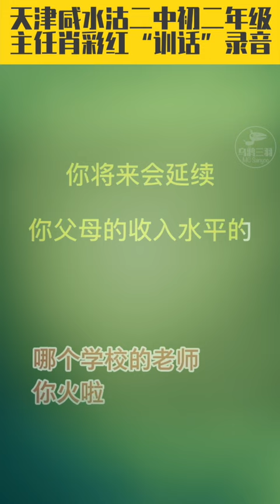天津中學老師：你父母掙多少錢？別怪我瞧不起你！中學老師竟以家長收入來歧視學生！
乌鸦三羽 热点快资讯 天津中学老师录音 你父母挣多少钱别怪我瞧不起你 | 2月25日，有网友爆料天津一中学老师训话中歧视学生 ：你妈妈挣多少钱哪？别怪我瞧不起你，某同学妈妈一年挣的比你妈妈50年挣的都多。